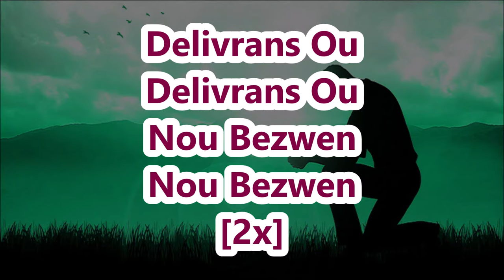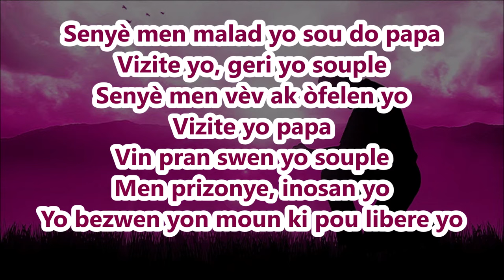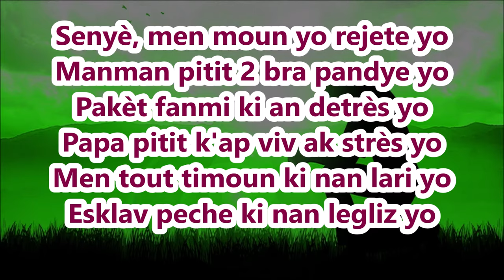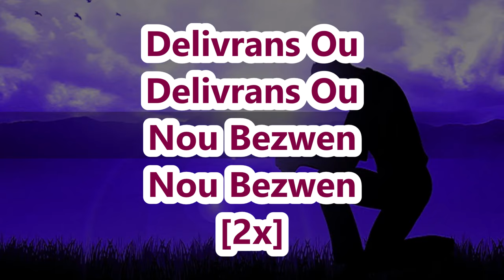Frederson Joseph - Men Pitit Ou Yo Lyrics (Pawòl)